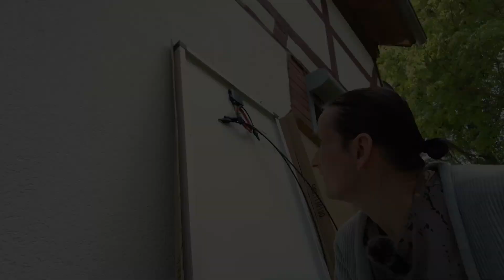Modulerweiterung für mein Balkonkraftwerk und große Frustration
Ich erweitere mein Balkonkraftwerk mit einen zusätzlichen 180 Watt Modul zur Unterstützung meiner Hauptmodule.

Achtung, dieses Video ist keine Anleitung. Bei Nachahmung und dadurch entstandenen Schäden, übernehme ich keine Haftung.

*Balkonkraftwerke bei Amazon